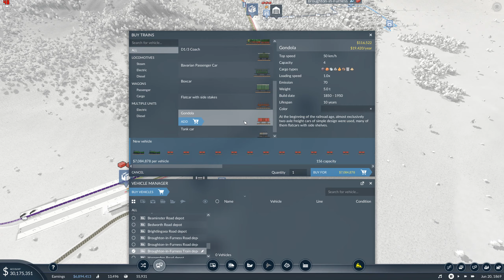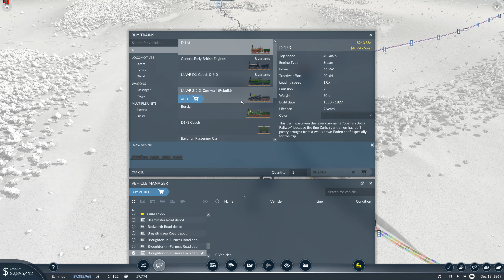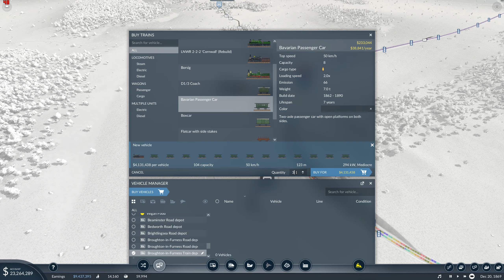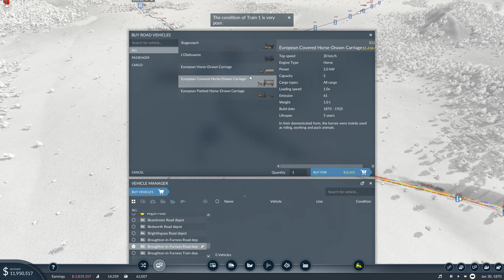Transport Fever 2 S2 Part 6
Be sure to check out my facebook and twitter to give me ideas on future videos or to just say hi.